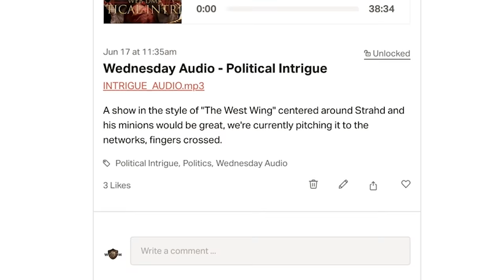Dark Sun and Why it's Great | Dungeons and Dragons | Web DM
There's been no official Dungeons and Dragons setting that stands out more from the pack than Dark Sun. It may not be coming officially to 5e YET, but the way it deals with post-apocalyptic & pulpy science fantasy tropes and darker themes make it so worth knowing about

**Looking for our thoughts on the Psionic UA? Download our FREE Podcast on the newest Psionics Unearthed Arcana

5e Dungeons & Dragons is here to stay, and Web DM is here to help!!! Jim Davis & Jonathan Pruitt have been playing Dungeons & Dragons for a combined 30+ years, and on Web DM they demystify, dethrone, and defrock this Dungeon we call Dragons! Join Pruitt & Jim as we kick down the door and talk some serious Dungeons & Dragons!